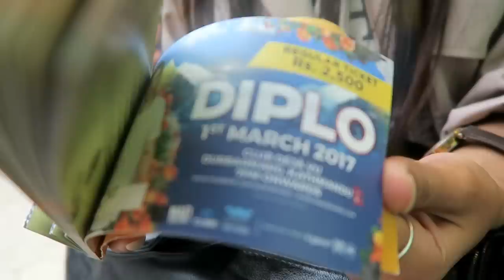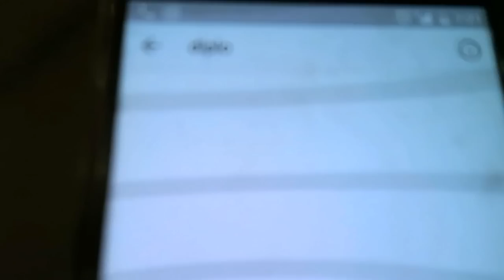DIPLO in KATHMANDU | KICHHY VLOGS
Thankyou for watching this video and if you like thsis video, please give it a THUMBS UP and do subscribe if you want to get notified when I upload my videos :)
Opinions are highly requested :)